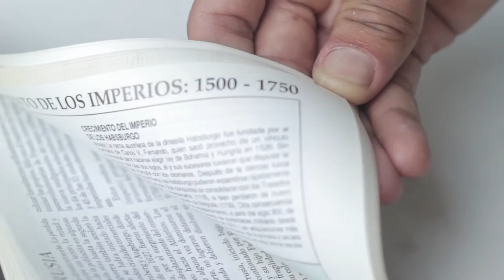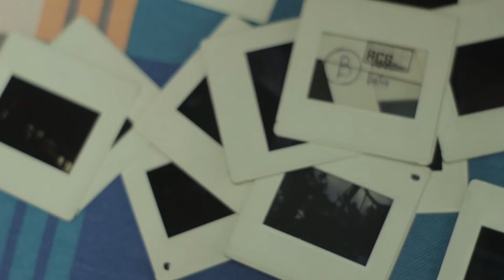Videoensayo - Celuloide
Hoy, nuestro equipo de cosas locas se acordó del cine, específicamente, de los inicios del cine, e hizo un obituario al celuloide, un formato en el que vimos todas las películas en nuestra infancia, y que hoy en día, gracias a los avances del HD y de los formatos de vídeo, está desapareciendo.